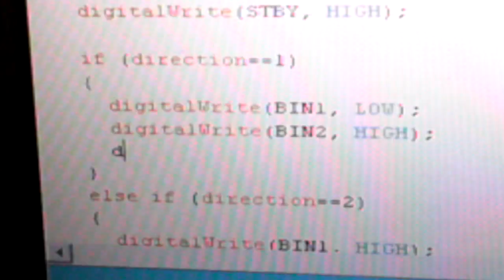Arduino Obstacle Avoiding Robot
A simple obstacle avoiding robot based on Arduino Uno microcontroller. It uses just one Sharp IR proximity sensor and Toshiba dual motor driver.